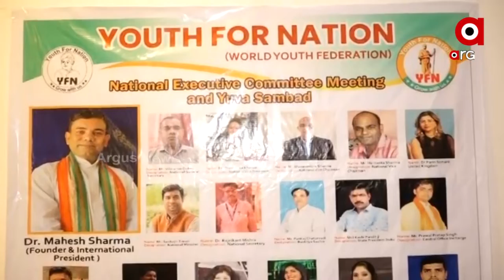Youth For Nation, 2 Day National Seminar to empower Youth at KIIT University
Youth For Nation, 2 Day National Seminar to empower Youth at KIIT University. The seminar was inaugurated by Assembly speaker Suryanarayana Patro and was attended by the Vice-Chancellors of various universities and discussed how to empower the youth.